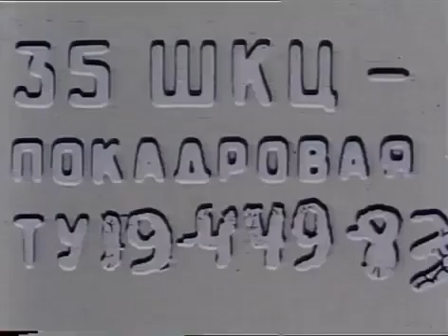Te Espero A La Salida (Mediometraje) ||Pablo Beltran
TE ESPERO A LA SALIDA Película Argentina TODOS LOS CRÉDITOS SON PARA EMANUEL SCHILLING Este Mediometraje es SIN FINES DE LUCRO .

Amor secreto, es un mediometraje de género en donde una pareja que esta destabilizada amorosamente llegan a pasar vacaciones donde sus padres y .

Verano del ángel, de José Campusano (2005). Una de las primeras obras, y de las menos conocidas de uno de los realizadores más personales y jugados del .